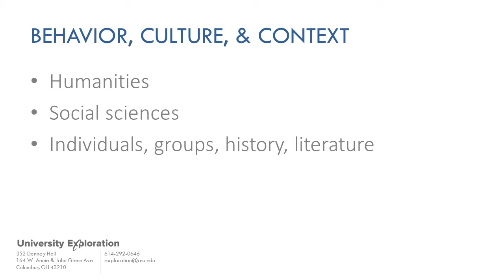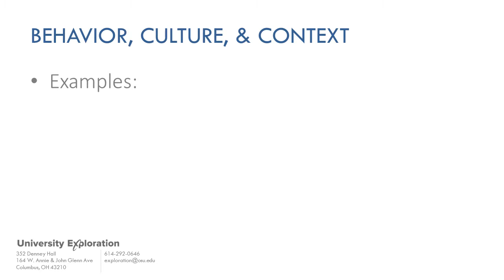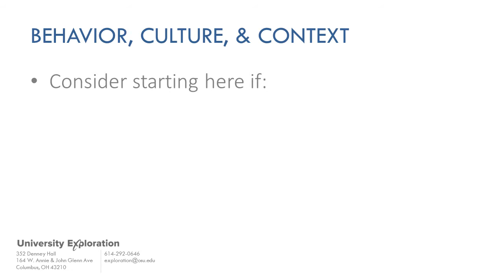Behavior, Culture & Context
An overview of the Behavior, Culture & Context track in University Exploration at Ohio State